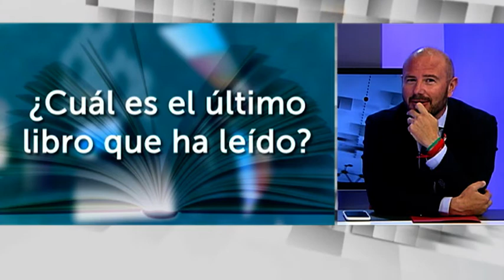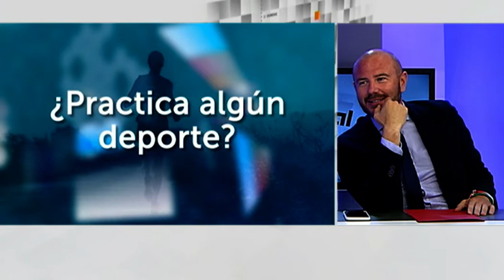Entrevista a Toni Gaspar, Presidente de la Diputación en Ágora 15 09 2020